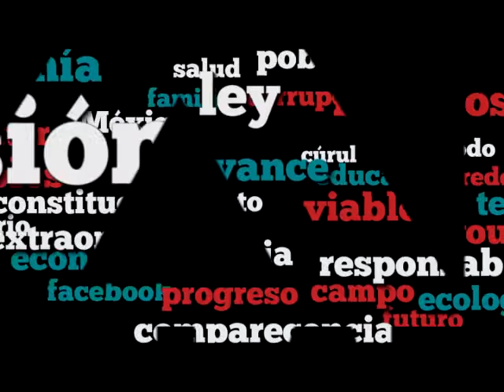Dip. Cuitláhuac García (MORENA) - Ley General de Víctimas (Reservas)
El Dip. Cuitláhuac García Jiménez (MORENA) se manifiesta en contra de que el Ejecutivo federal envíe una terna para nombrar al titular de la Comisión Ejecutiva de Atención a Víctimas, planteando que sea la Cámara de Senadores quien lo elija. Igualmente, plantea garantizar la autonomía de la comisión en comento.